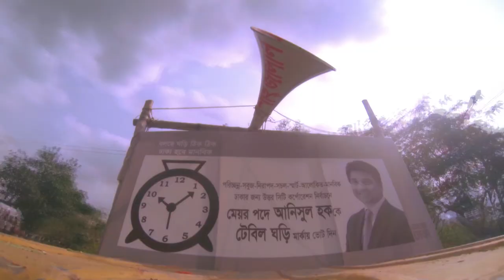Amra Dhaka Theme Song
This is the theme song of Citizens Activism Platform 'Amra Dhaka'